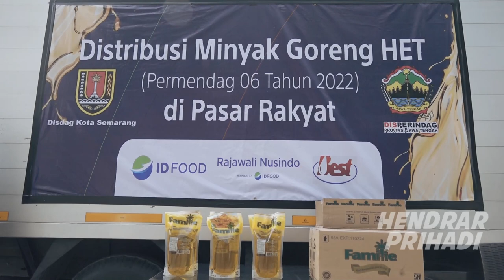JANGAN PANIK MINYAK GORENG | HENDRAR PRIHADI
Hari ini kembali dilakukan dropping Minyak Goreng ke pasar2 di Kota Semarang, untuk dijual dengan harga Rp 14.000,-

dropping akan terus dilakukan sampai tidak ada lagi kelangkaan dan harga stabil 🙏🏻